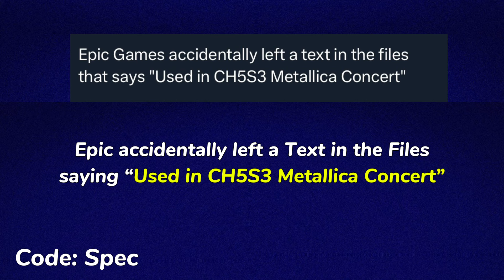Fortnite Made a Big Mistake..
Fortnite Season 3 Live Event was Leaked.. (Metallica Concert)